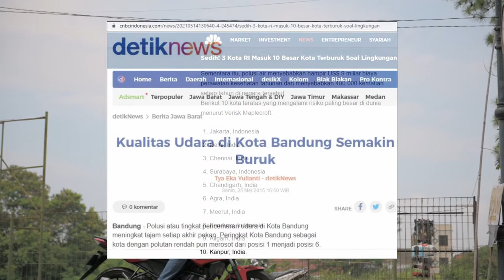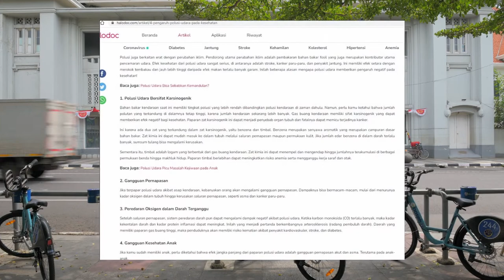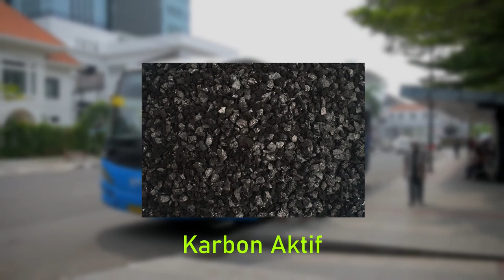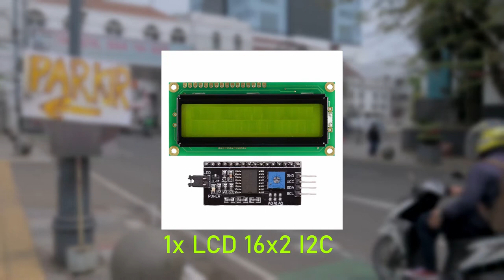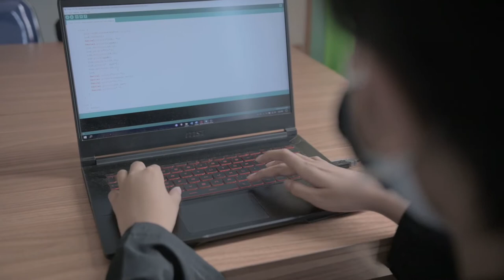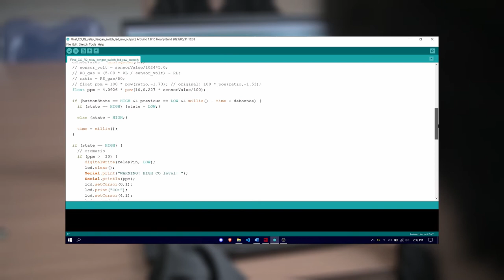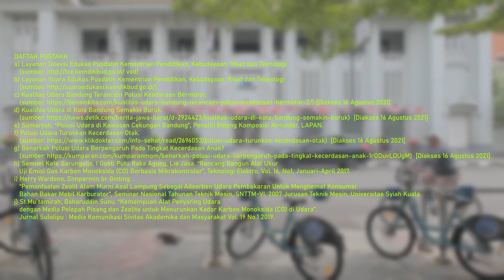Penjernih Udara Otomatis dari Pelepah Pisang SMP MUHAMMADIYAH 8 BANDUNG